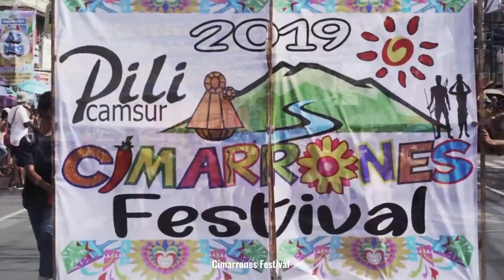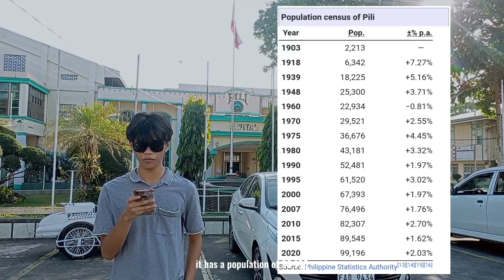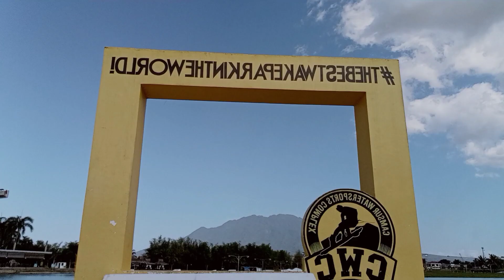THE TOWN OF PILI - a videography on local history and oral history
Pili is a municipality in the province of Camarines Sur, Philippines. It serves as the provincial capital and is known for its agricultural industry, particularly for its production of pili nuts. It's also home to various cultural and historical landmarks.

Made by:
GLENTON BERMUDO
JOMARI CORTEZ
WARREN JOSEPH SAN JUAN